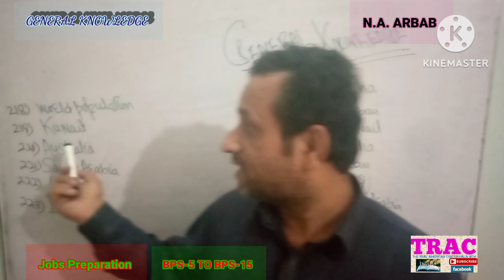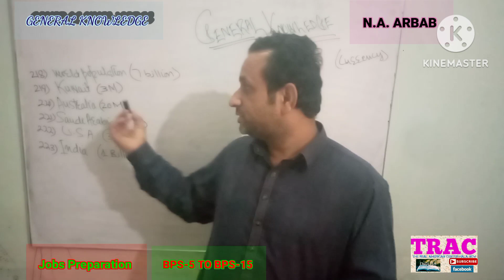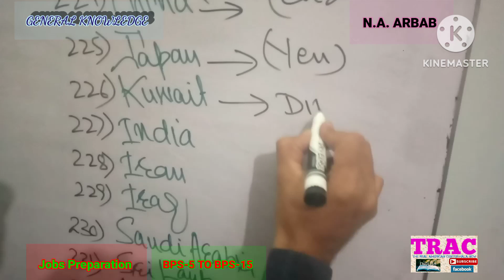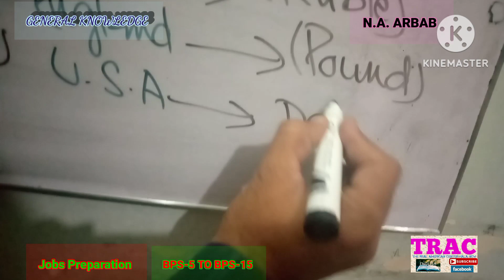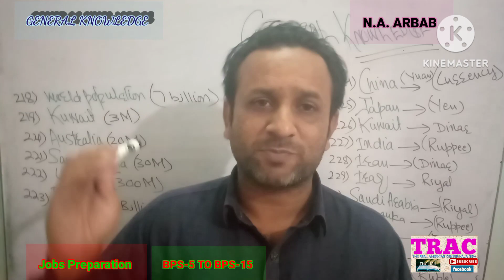General Knowledge Pakistan Studies MCQs for BPS-5 to BPS-15 | Jobs Preparation | Capitals, Currency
This video will definitely help you